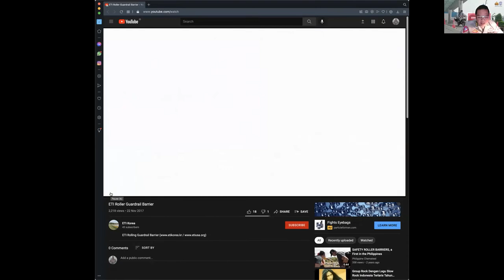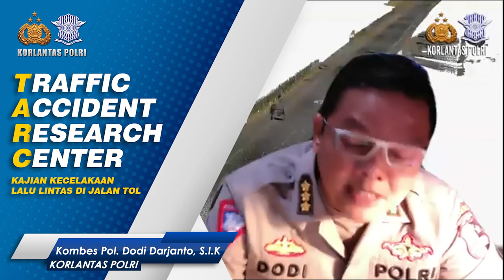TARC (Traffic Accident Research Center)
Kajian Kecelakaan Lalu Lintas Di Jalan Tol

Kombes Pol. Dodi Darjanto, S.I.K
Korlantas Polri